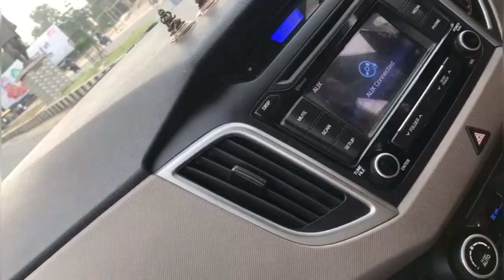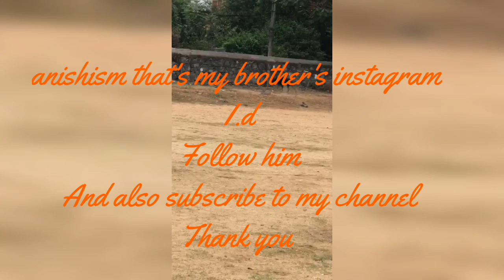Going to get a dog doberman (Pepper). Getting a new puppy! Buying a dog! American doberman purebred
This video gives information about doberman and their behaviour

The seller of dog has also given his number in video if you want any dog you can call him

Also follow my brother on instagram

His Instagram id= anishism

Doberman care
Doberman In india
Doberman female
Doberman
German breed